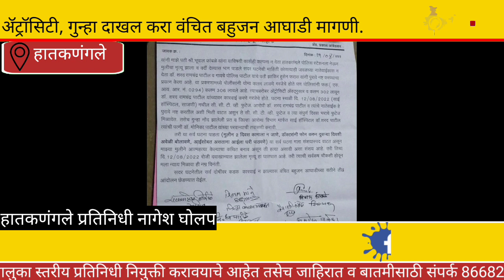ॲट्रॉसिटी, गुन्हा दाखल करा वंचित बहुजन आघाडी मागणी.